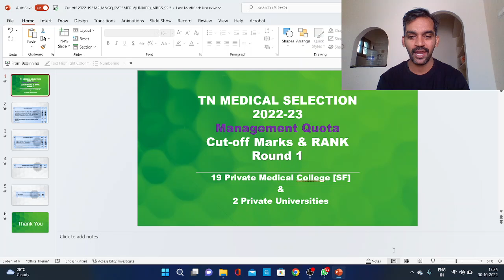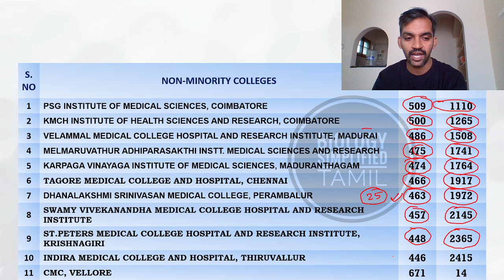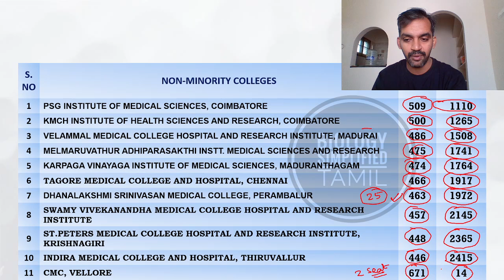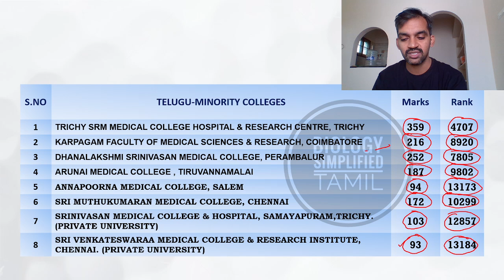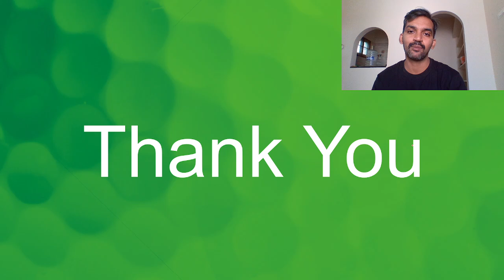Management quota cut off 2022 | Round 1 | TN Medical Selection 2022